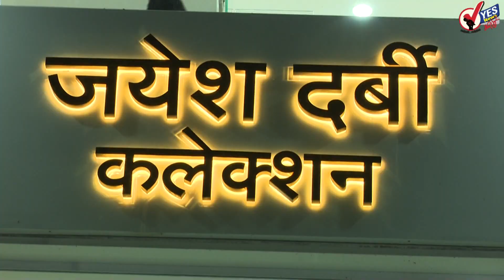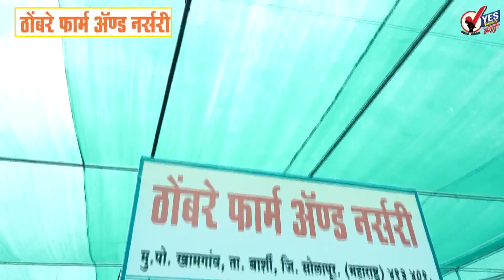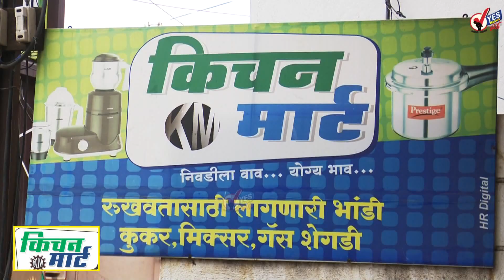TOP 20 | मराठा आक्रोश मोर्चा : सोलापूरकडे येणारे सर्व रस्ते पोलिसांनी बंद केले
मराठा बांधवांचा सोलापुरात आक्रोश मोर्चा, पोलिसांचा मोठा फौजफाटा तैनात
छ. संभाजीराजे पुतळ्यापासून अकरा वाजता जिल्हाधिकारी कार्यालयावर निघणार मराठ्यांचा आक्रोश मोर्चा
मराठा आक्रोश मोर्चाच्या पार्श्वभूमीवर तगडा पोलीस बंदोबस्त
सोलापूर पोलीस आयुक्त अंकुश शिंदे म्हणाले, आक्रोश मोर्चाला परवानगी नाही तरीही निघणार मोर्चा
मराठा, ओबीसी आरक्षण उद्या अधिवेशनात गाजणार
देशात नव्या कोरोनाग्रस्तांमध्ये अल्प वाढ, कोरोनाबळी पुन्हा हजाराखाली
देशात सलग चौथ्या दिवशी रुग्णसंख्या घटली, पण मृतांच्या आकड्यांत वाढ!
कलादिग्दर्शक राजेश साप्ते आत्महत्या प्रकरण : एकाला अटक, पाच जणांवर गुन्हा
अयोध्येतील राम जन्मभूमी जमीन घोटाळा हा श्रीमंतांचा अपराध; राऊतांचा केंद्रावर निशाणा